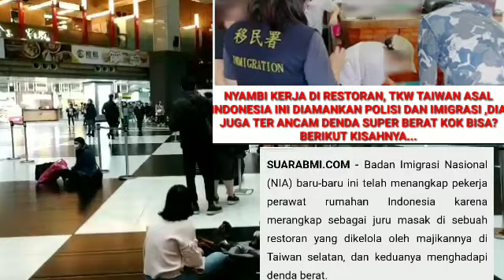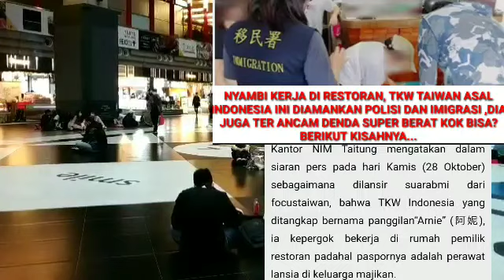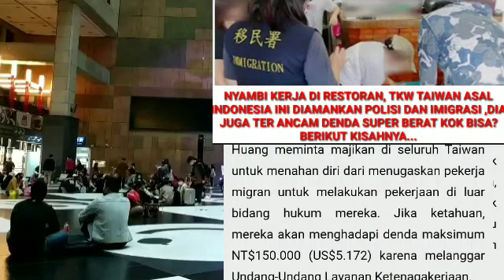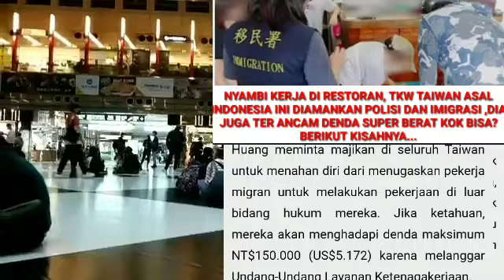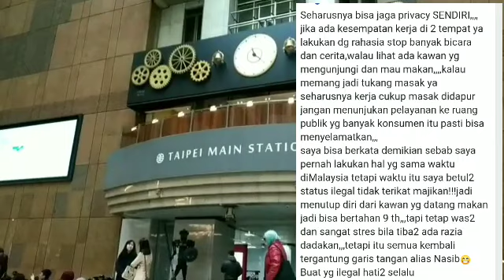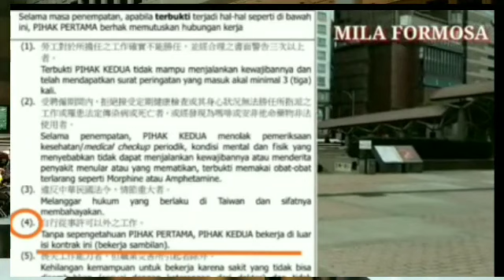KARNA KERJA SAMPINGAN DI RESTORAN TKW TAIWAN INI DIAMANKAN POL!S!..